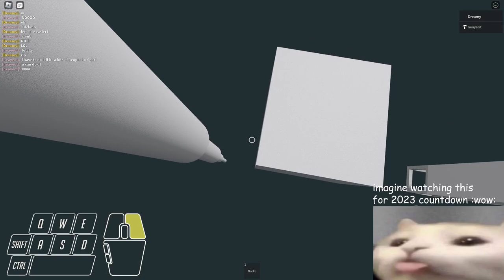Sptoy Subterranean [Tier 13] - Verification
thai obby. the sptoy is the creator's idea. subterranean is mine

13-14 the creator doesnt know what to put and he's pretty uhh- not good at building i guess who knows

badly made and short

also idk if i can publish the new year special video in time it's just very rushed

audio: Camellia - Toxic Violet Cubes [From BSWC2021 Grand Finals]

time taken editing: less than an hour

enjoyment: 9.5/10

my tier 12 barrier has been broken. thank you. [4/9/22]

tier 14 barrier annihilated. destroyed. [5/22/22]

first soul-crushing tower. regardless of what tower game its done in (outside jtoh as well): reddish monolith!!11 [9/26/22]

beaten comatoast!111 [10/4/22]
arcux ar ar [11/13/22]
sinku naku [12/1/22]